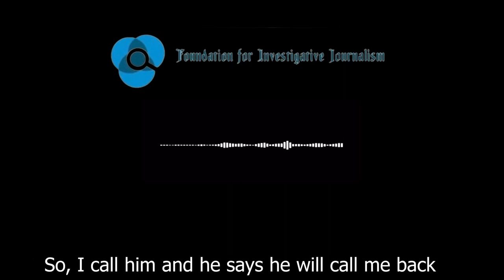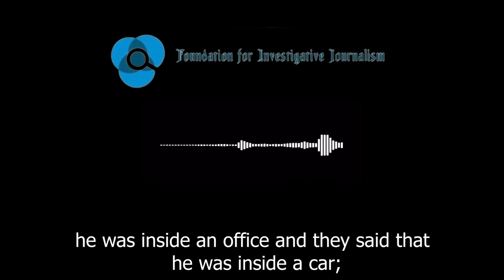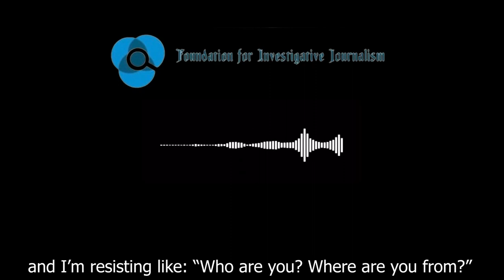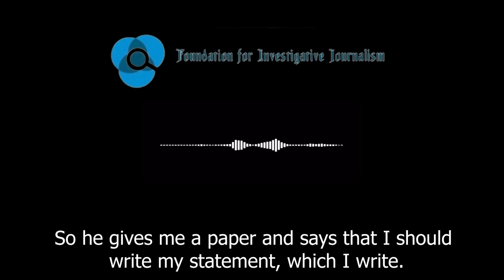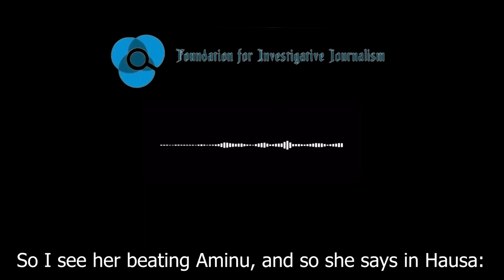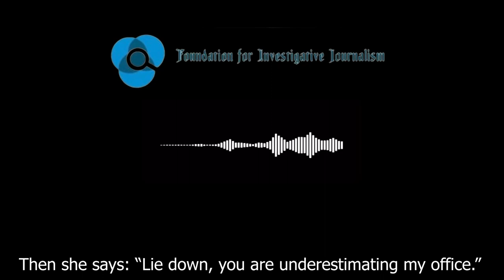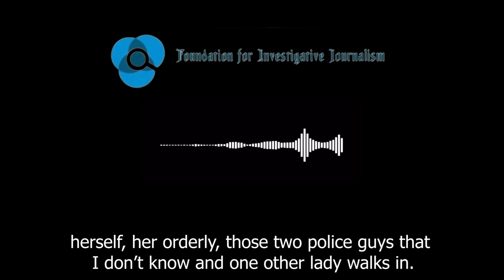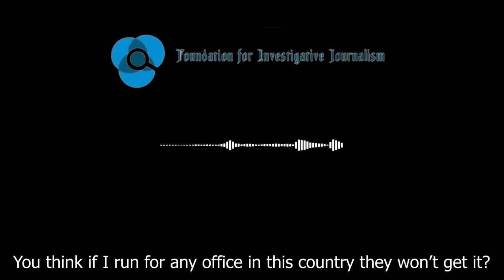Aisha Buhari Asks Security to Punch Ex-Aide In The Stomach, Thinking She Was Pregnant